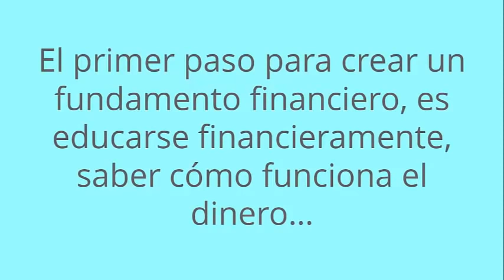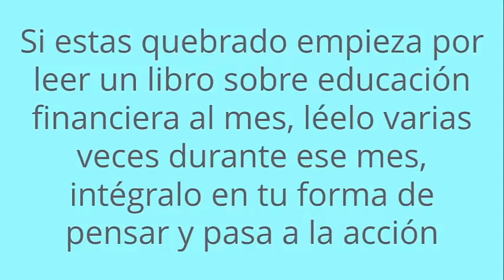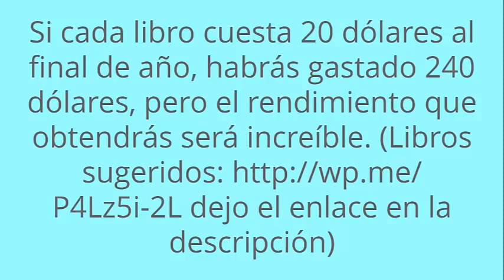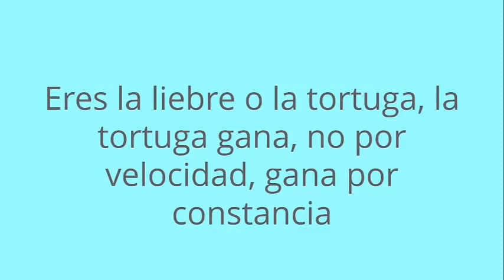👌 Loteria o como GENERAR ACTIVOS a largo plazo - INTELIGENCIA FINANCIERA PERMANENTE 🤓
🤑 ¿Cuál es primer paso para generar activos?  ¿Tienes la MENTALIDAD apropiada para generar activos? Mi listado de 12 Libros para creadores de activos El problema de las personas que quieren ganar dinero rápido y caen en la avaricia, lo que los lleva a no colocar sólidos fundamentos en su educación financiera.  ¿Tú compras lotería o construyes tu activo más importante, tu cerebro?

Para generar activos cuando no tienes dinero, tienes que dedicarte a invertir en tu cerebro. El dinero va a salir directamente de tu cerebro. Vas a tener que transformar tus ideas en dinero en efectivo. ¿Cómo aprende el cerebro a crear dinero? Con educación financiera. La educación financiera te permite imprimir tus propios billetes, sin necesidad de nada.

El sistema nos educa en una mentalidad de evento. Seré feliz cuando me case con la persona perfecta para mí, con mi media naranja, cuando la realidad es que el amor se deben cultivar día a día en el matrimonio. Otros piensan que serán ricos cuando les toque la lotería u ocurra algún evento que les cambie la vida. Para ser una persona rica y prospera tienes que vivir de una manera distinta a las personas pobres.

La diferencia entre una persona que sabe generar activos y otra que no, está en su mente. No en su bolsillo. Existen dichos como "dinero atrae dinero" y "se necesita una mina para explotar otra mina".  Y aunque pueda existir algo de verdad en estos refranes, los verdaderos generadores de negocios saben algo que los demás no saben.

No se trata de un conocimiento místico o secreto, se trata, simplemente, de saber como se mueve el dinero. Los emprendedores utilizan este conocimiento para generar todos los activos que quieren o necesitan.

0:00 ¿Cuál es el pensamiento erróneo respecto a la generación de activos?
0:41 ¿Cómo crear un fundamento financiero sólido?
0:51 ¿Cuál es la mejor inversión que puedes hacer?
1:28 ¿Qué hacer si estoy quebrado financieramente?
2:48 ¿Eres la liebre o la tortuga respecto al dinero?
3:38 ¿Cuántos libros sobre educación financiera tengo que leer al año?
5:17 Conclusión